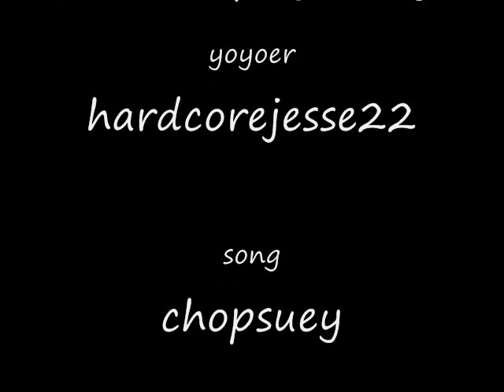3.0 hidemasa hook